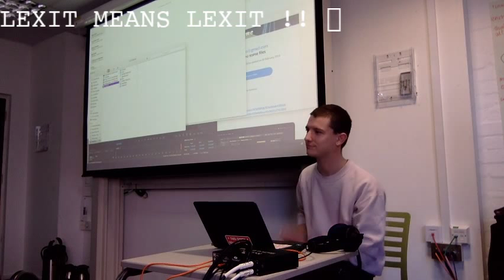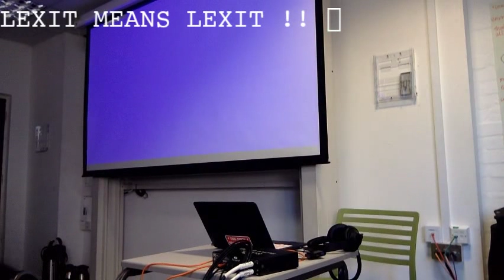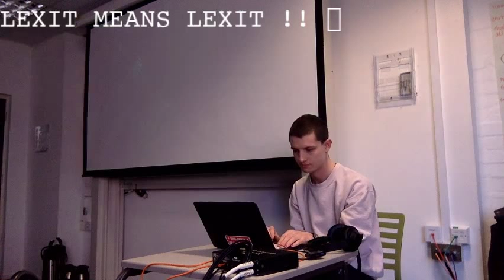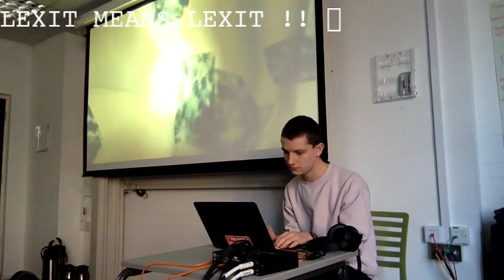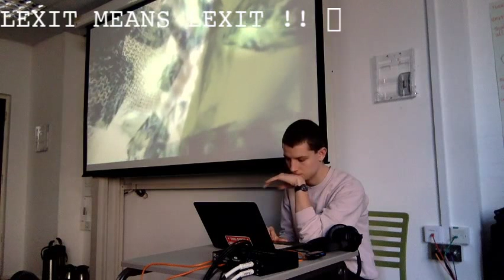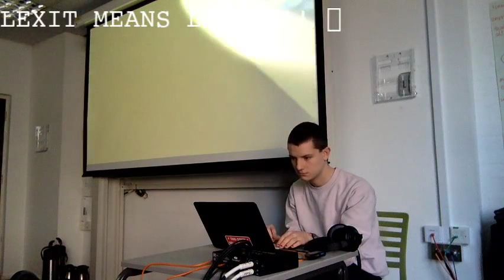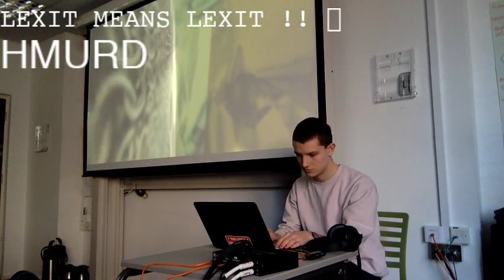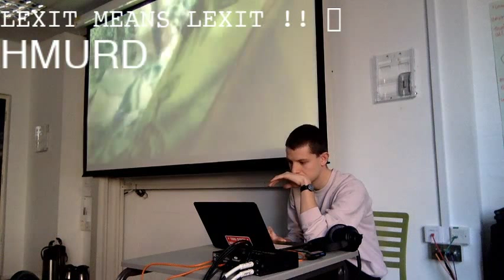TOPLAP15 - London Algorave - hmurd - 15 February 2019 13:30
TOPLAP15 live performance by hmurd from London, UK as part of the London Algorave
Using TidalCycles